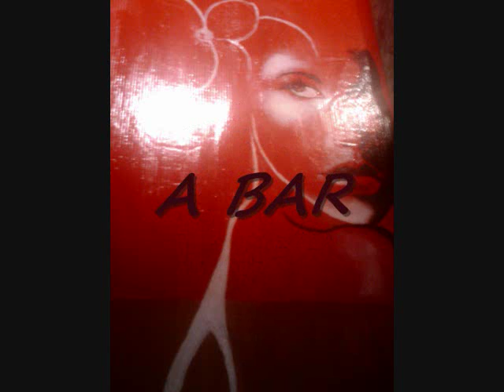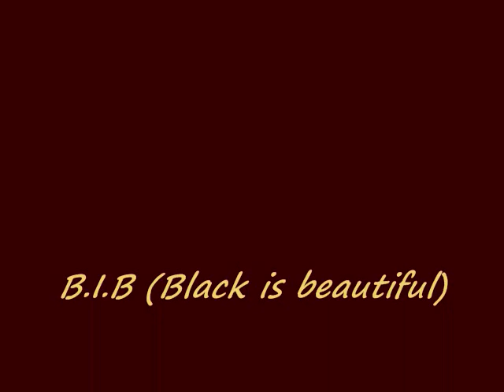KAT'S CAFE ft. BYRON LORD & LEON TIMBO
the best jazz spot in Atlanta 970 piedmont Ave Atlanta GA, 30306 midtown